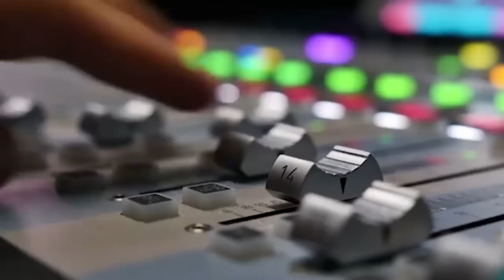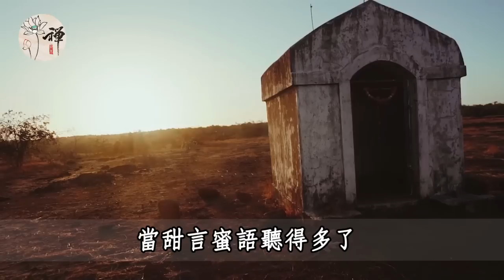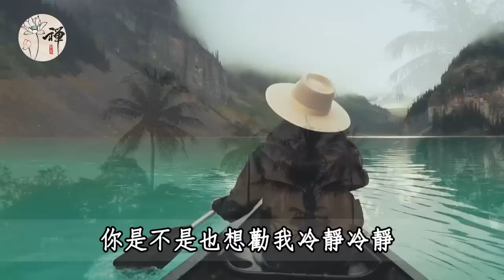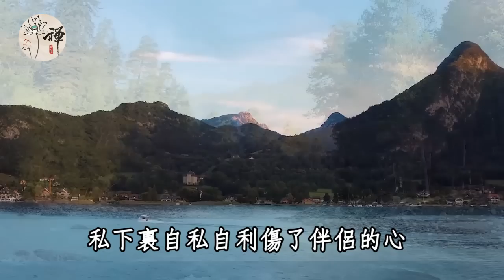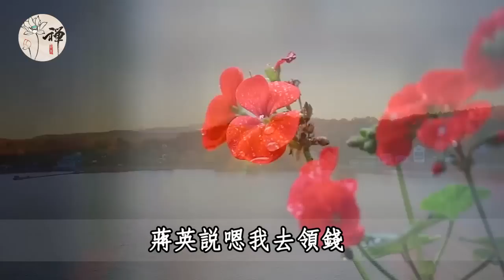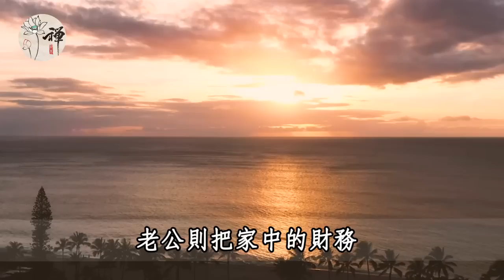佛禪：夫妻之間誰管錢最合適？三等夫妻各自管錢，二等夫妻一起管錢，一等夫妻……你知道自己是第幾等嗎？| 夫妻理財方式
佛禪：為什麼說生病住院最好不要告訴別人？對自己沒有好處，看完後明白了
佛禪：56歲退休女人的感悟：人生後半程，如果你不愛出門，也沒有什麼朋友，不妨活得「清冷」些，獨處的世界也很美好
佛禪：早起可能比熬夜更可怕？早上起床最佳時間，不是5點，也不是7點，看完嚇了一大跳！
佛禪：不畏將來，不念過往！人生最重要的，就是活在當下，看完你就大徹大悟了
佛禪：好事壞事，終成往事！人生不過三萬天，借副皮囊而已，把自己的心情照顧好，比什麼都重要